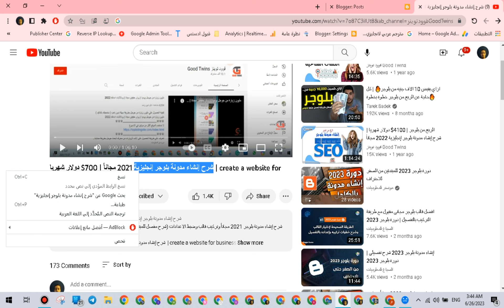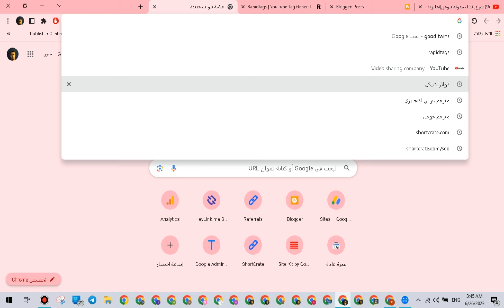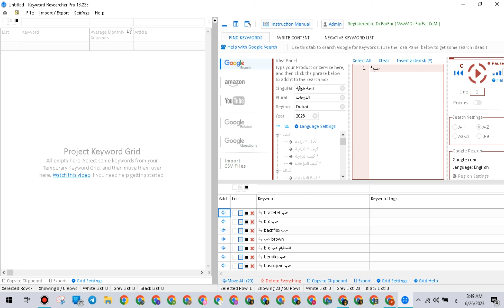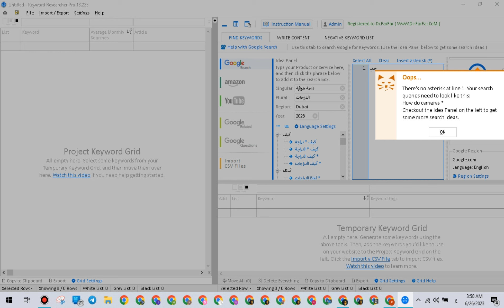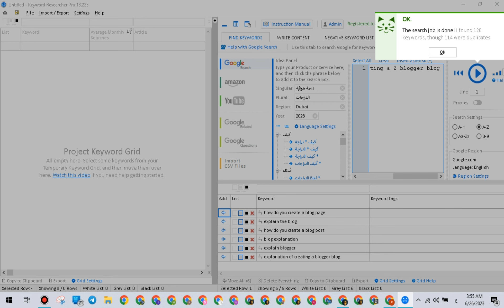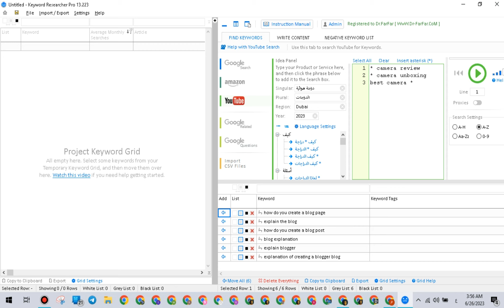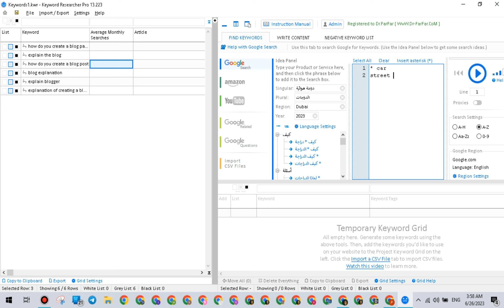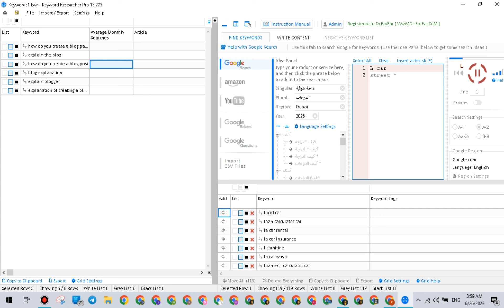كيفية القيام بالبحث عن الكلمات المفتاحية لموقع ويب جديد (Keyword Researcher google)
في هذا البرنامج التعليمي ، ستتعلم كيفية إجراء بحث عن الكلمات الرئيسية للعثور على الكلمات الرئيسية التي يجب أن تستهدفها. النتائج؟ المزيد من التصنيفات وحركة المرور العضوية لموقعك على الويب.

ايميل القناة و لطلب مهمات معينة واعلانات

تواصلوا معي على الواتس اب لأي سؤال أو استفسار بخصوص الشرح أو الافلييت:

0:30